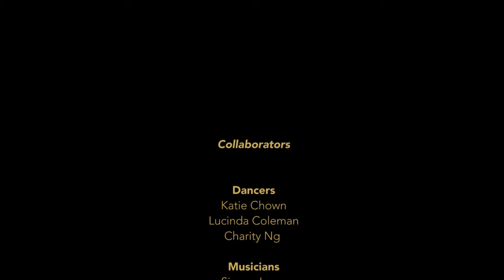In Conversation – a documentation of a collaboration between dancers Katie Chown, Lucinda Coleman, Charity Ng with musicians Simon Jeans, Johannes Luebbers, Daniel Susnjar and visual artist Miik Green, filmed & edited by Damian Foley at Spectrum Project Space, Edith Cowan University (ECU) on 9 October 2014.  The 15min performance was part of the Opening for the curated art exhibition In Conversation, organised through ECU and this collaboration explored concepts of resistance within and between the mediums of dance, music and paint.  Online catalogue out soon!